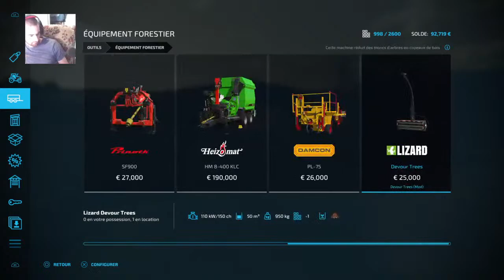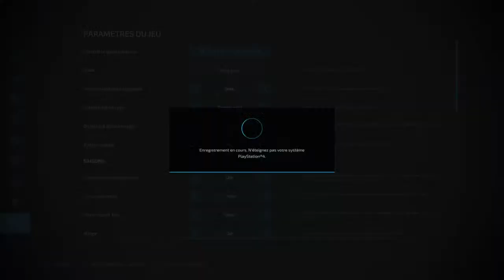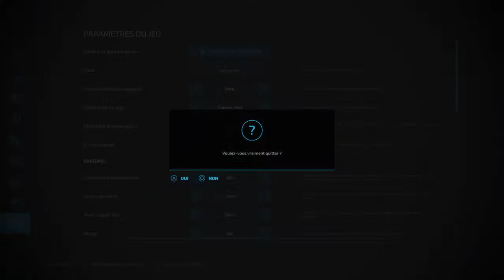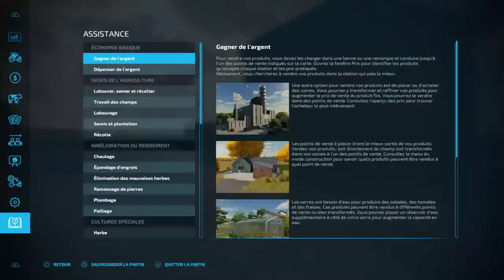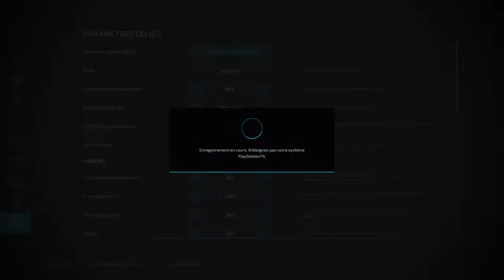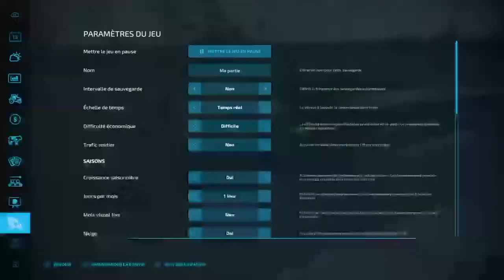Alex prodealcenter farm /Episode 12 /mode saison/Difficile/FS22/PS4/FR/en solo/on fini la forêt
bonjour a tous bienvenu sur ma chaîne  dédiée   farming simulation 22 on joue entre amis en multi venez soutenir la chaîne  tous les contenue  sont en redif et il y a beaucoup de live tous les jour merci a vous